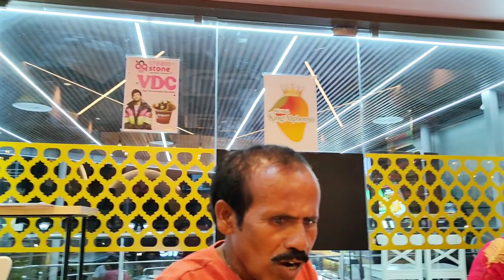తిరుపతిలో జపాన్ వాళ్ళ ఐస్ క్రీమ్ షాప్ కు వెళ్తే పొట్టి మామ దాన్ని చూసి గొట్టమన్నాడు 😂😂